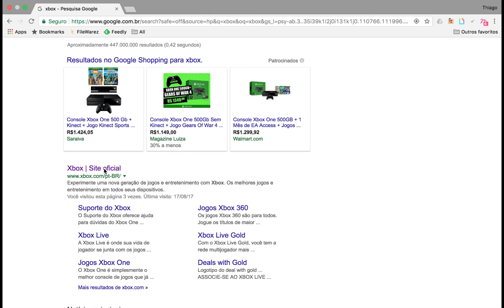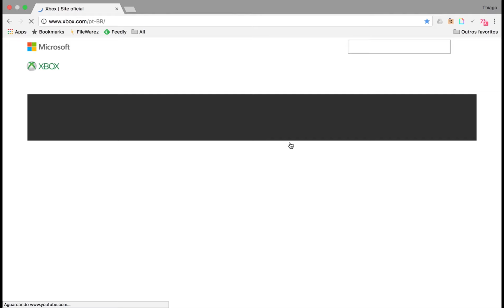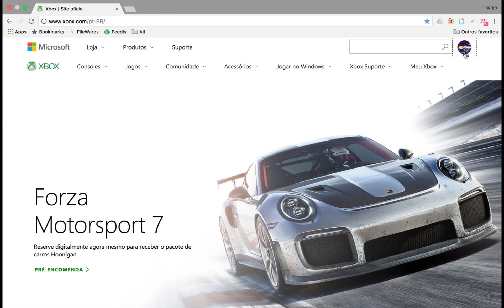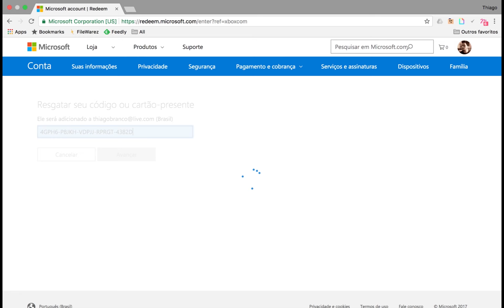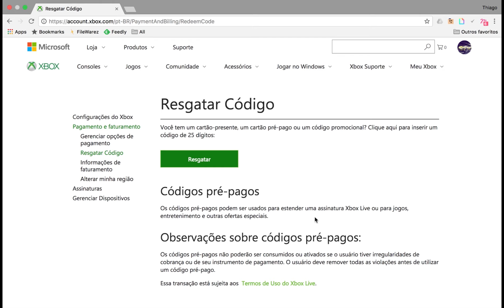DICAS - Como resgatar um código da Xbox Live (Microsoft) no computador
Fala galera, Joinville Games na área! No vídeo anterior, passamos a dica de como resgatar um código da PSN por site, e hoje vamos atender a outra solicitação que vários clientes da loja fazem: como resgatar um código da Xbox Live pelo computador. O processo é simples, mas pode confundir quem não tem tanta intimidade com o site da Microsoft. Confira!